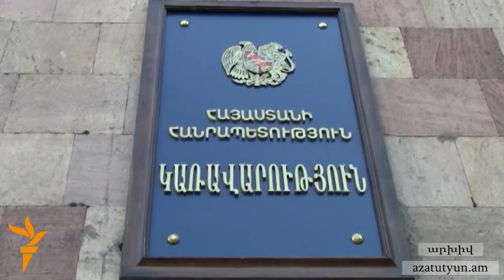Հրանտ Մարգարյան․ «Վարչապետը պատերազմ է հայտարարել Դաշնակցությանը»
Վարչապետ Տիգրան Սարգսյանը բացեիբաց ասել է, որ պատերազմ է հայտարարում Դաշնակցությանը, «Ազատություն» ռադիոկայանի հետ զրույցում փոխանցեց ՀՅ Դաշնակցության բյուրոյի ներկայացուցիչ Հրանտ Մարգարյանը: Վարչապետի թիմում «զարմացած են» Դաշնակցության բյուրոյի ներկայացուցչի հայտարարություններից: